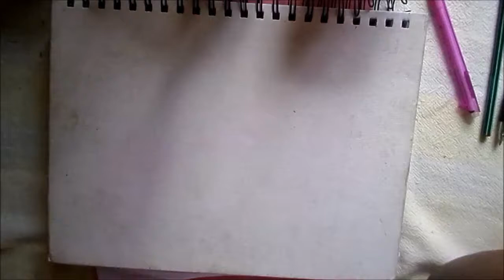My Sketch Book Cover (Speed Draw)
I "decorated" my Sketchbook cover. I normally do that when I think I'm done with it. Should I do a sketchbook tour? Comment if you think so!